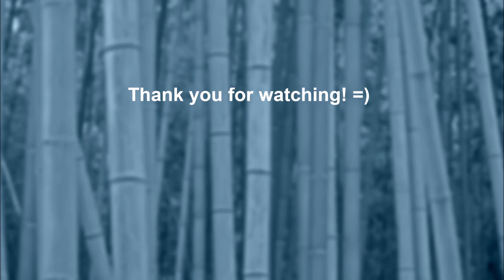StarCraft 2 Co-op Weekly Mutation - Laser of Darkness (Chain of Ascension) with Karax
The Chain of Mutations loves big laser drills, GG!